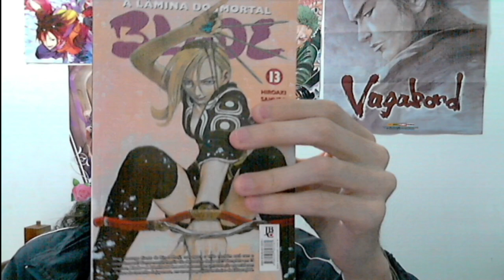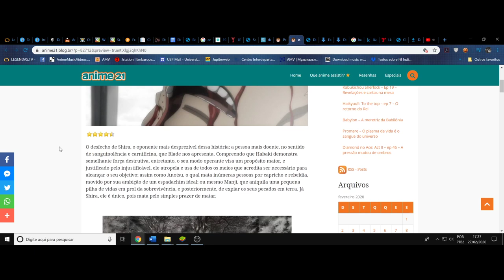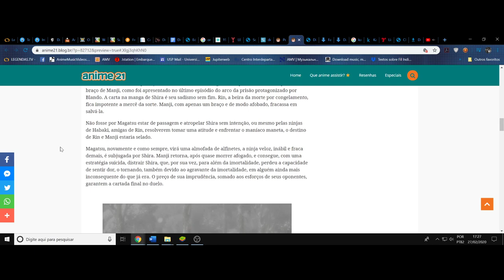(FD) Blade: A Lâmina do Imortal (Mugen no Juunin) Episódio 20. A vingança e os vermes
P.s é Roki-Dan o nome do grupo do Habaki ^^